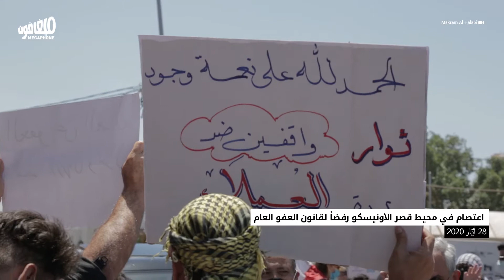حكي شوارع | ضدّ العفو العام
إعتصام في محيط قصر الأونيسكو رفضاً لقانون العفو العام.